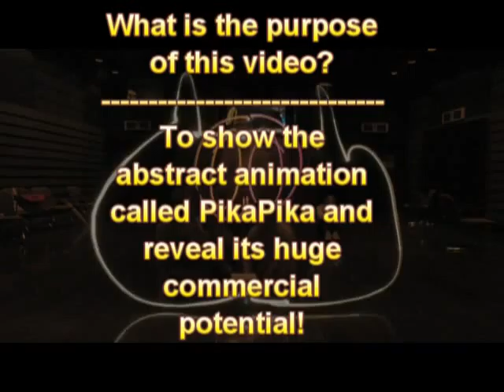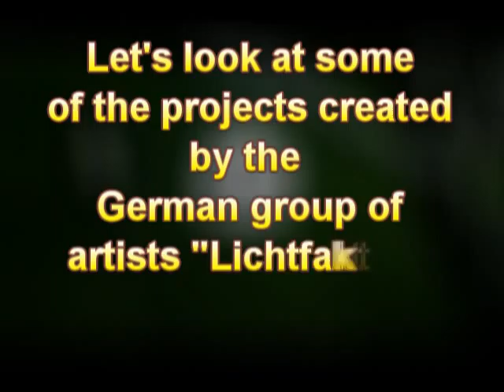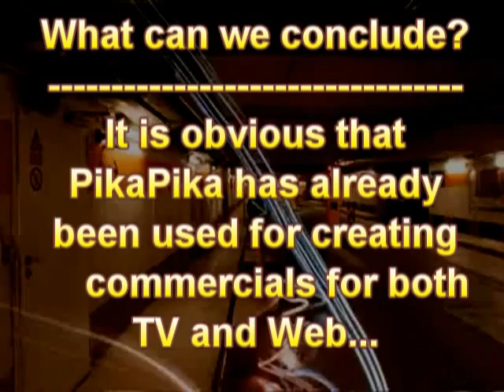PikaPika and its commercial value (final version)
This is the final version of the video for my research project about PikaPika and its commercial potential,